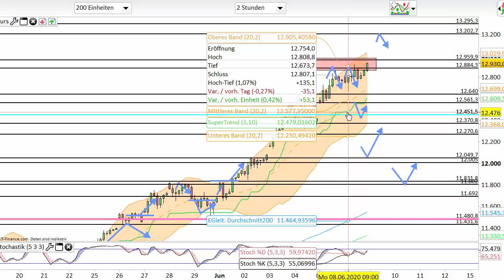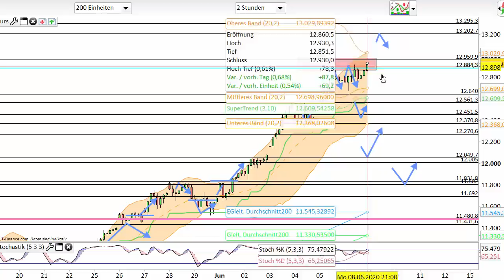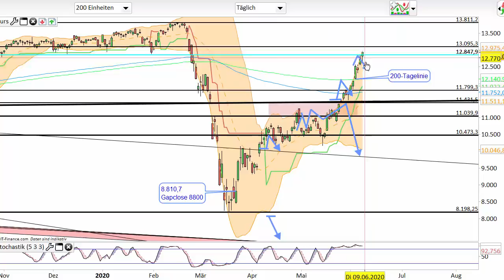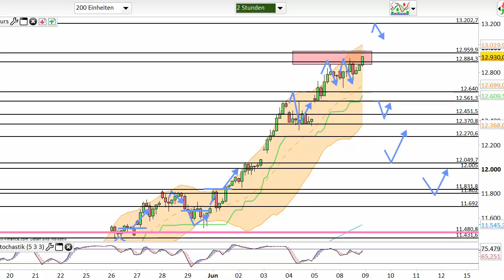Dax Analyse 09.06.2020